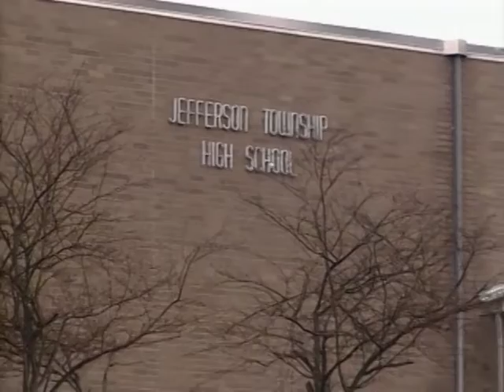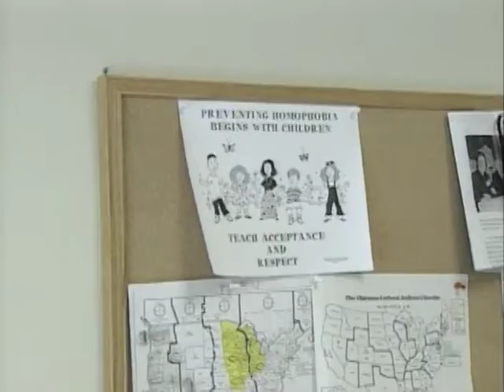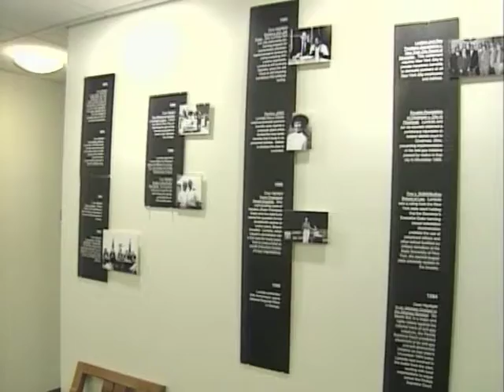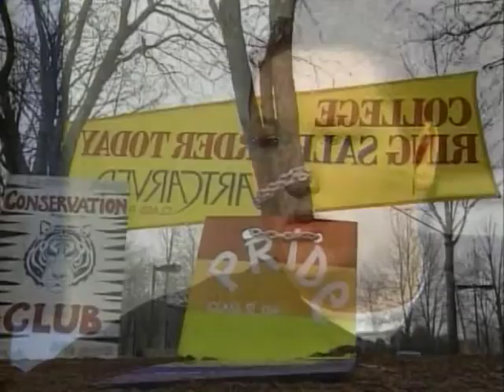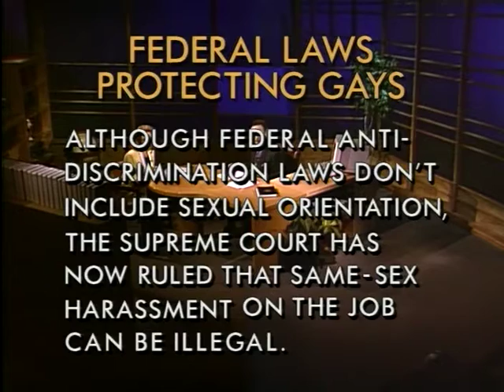Due Process: Gay Bashing (Aired: 1998)